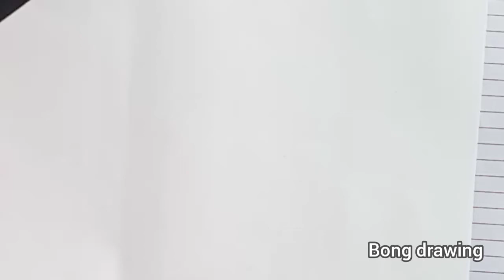How to draw happy new year drawing 2022 || 2022 ka happy new year ki drawing